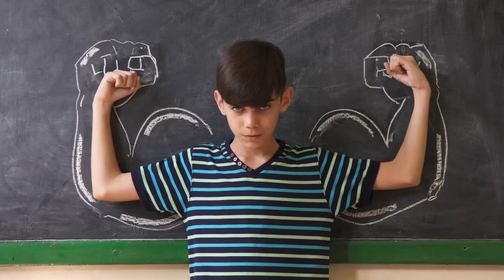Downriver university accredited leadership program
Metro Jiu-jitsu is a university accredited martial arts school.  we specialize in Brazilian jiu-jitsu while incorporating many other martial arts that promises to change the psychology of your children.  They will learn leadership,communication skills & more.   our members pick up tools that will help them as they grow and compete in the the real world.